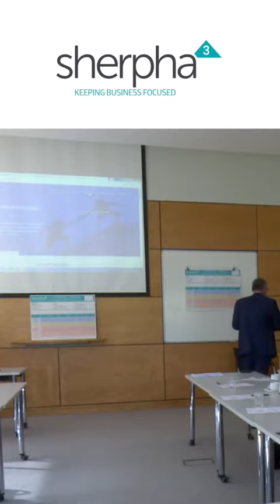Sherpha Ad 1min 17secs Vertical